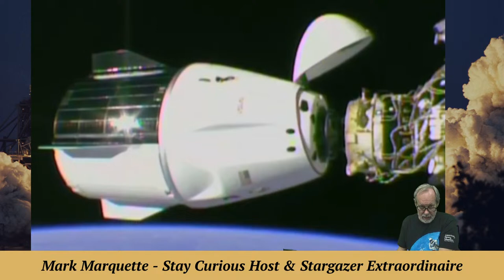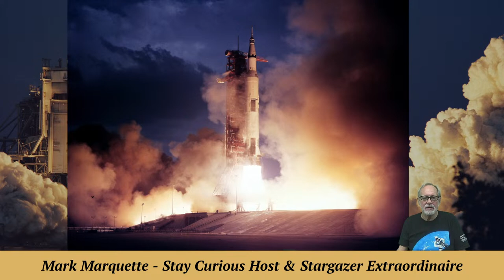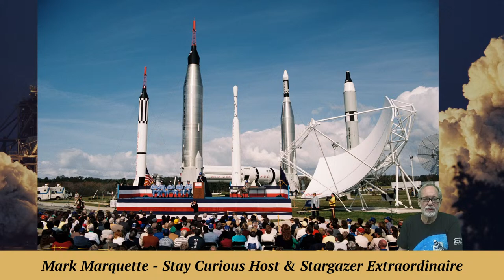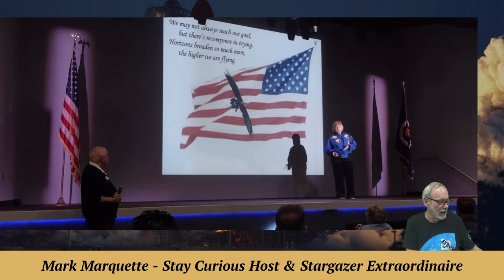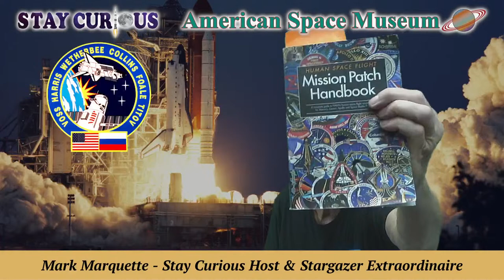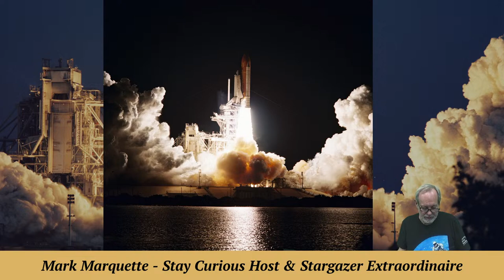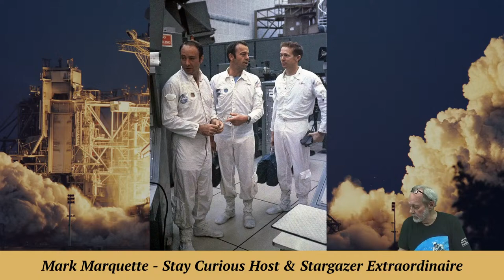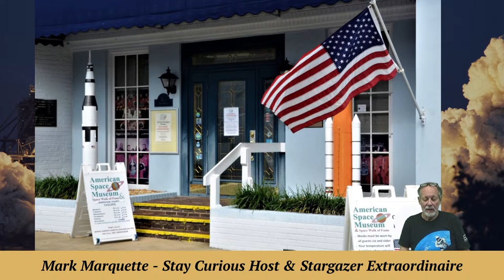Celebrating Shuttles of February and Black Astronauts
Three Space Shuttles launched on Feb. 3--years apart--and profiles of African-Americans on those missions as part of Black History Month.

EXECUTIVE PRODUCER: Karan Conklin
HOST & PRODUCER: Mark Marquette
CO-PRODUCER and CAMERA: Marty Winkel